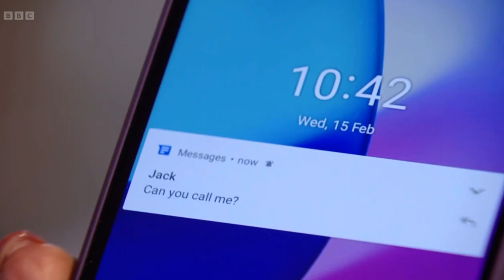Eastenders Denise tells Kim that she kissed someone else scene